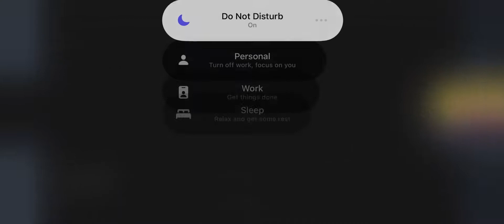Playing Hockey all stars